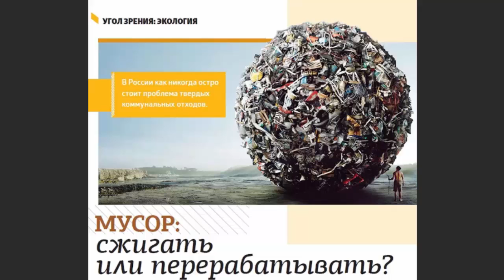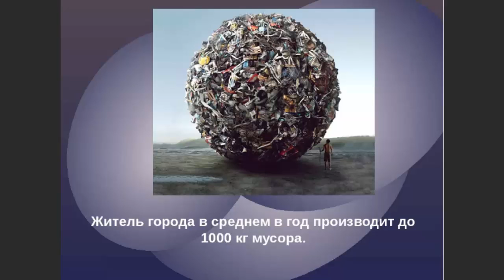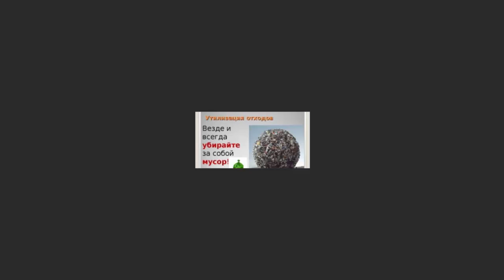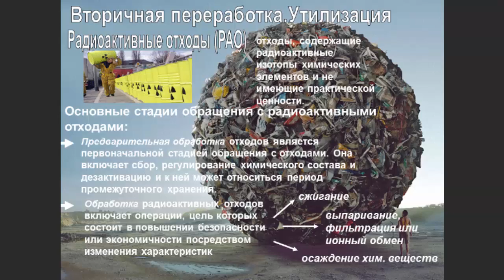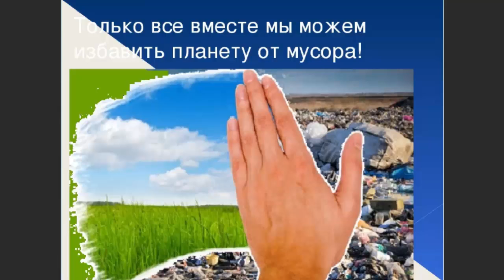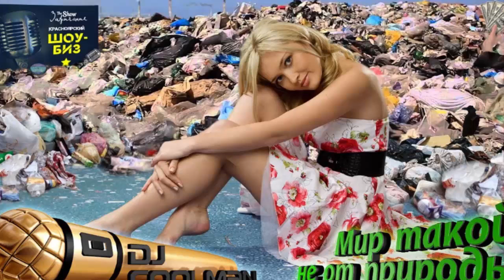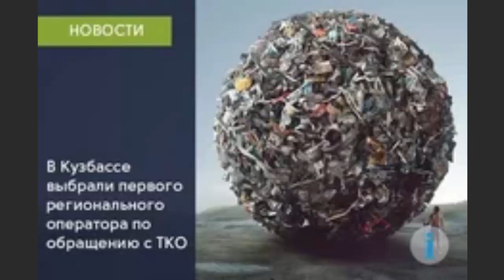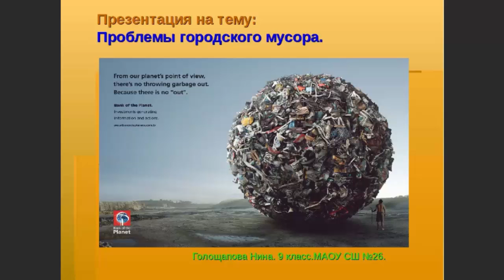Безопасные мусоро-сжигающие ЗАВОДЫ! Это реально?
По материалам сайта радиостанции Комсомольская Правда.
Можно ли сжигать мусор без ущерба для природы и здоровья жителей?
Последнее научное исследование группы ученых из Оксфорда и Имперского королевского колледжа дало неожиданные результаты
Ведущий: Евгений БЕЛЯКОВ
Гость: Валерий ПЕТРОСЯН